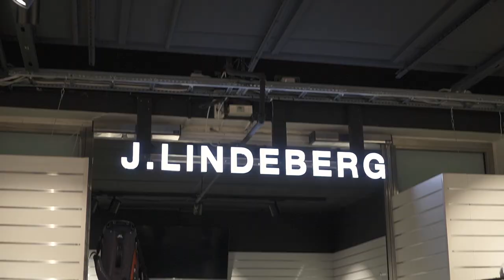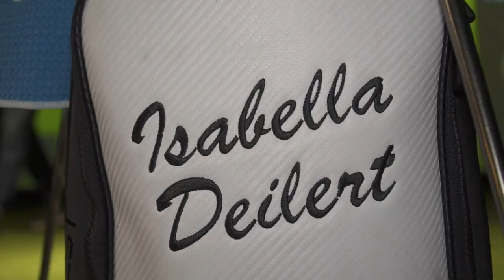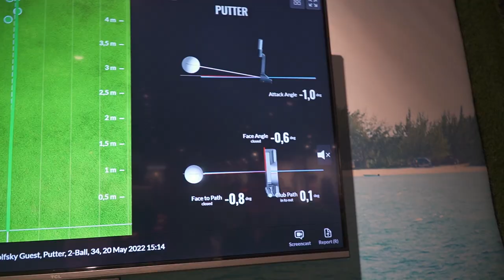Premiär för jättevaruhuset Golf Sky i Sverige!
Golf Sky öppnade i helgen sitt första varuhus i Sverige. 3000 paradiskvadratmeter för oss som älskar golf eller bara att hänga och snacka och spela golf. Golfproffset Isabella Deilert var där samtidigt så vi får även träffa henne som hastigast.
Tee Party är Sveriges enda veckoaktuella talkshow för oss som älskar att titta på, snacka om och framförallt spela golf. Ny talkshow varje måndag under säsong. Massa kul klipp som detta däremellan!